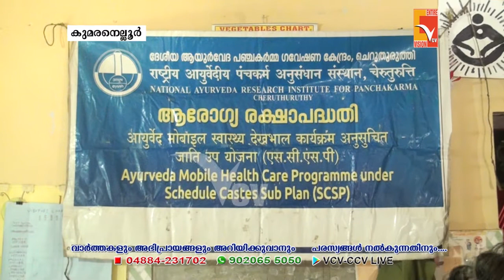കുമരനെല്ലൂരിൽ ആയുർവേദ മൊബൈൽ ഹെൽത്ത് കെയർ സംഘടിപ്പിച്ചു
NEWS UPDATES 25-Aug-2021
VCV NEWS

Wadakkanchery, Thrissur